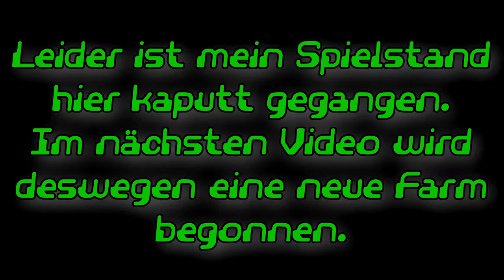Flachwitze ▬ Stardew Valley ▬ Coop-Couch #9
So direkt mal wieder mit der guten Lumida gestreamt und sehr viel Spaß im entspanntesten Spiel der Welt gehabt. Außerdem ist Felix heute auch dabei.
Leider werden wir nach dieser Folge einen neuen Hof beginnen müssen, da mit ein Bluescreen den Spielstand komplett zerstört hat und er nicht wiederherstellbar war.